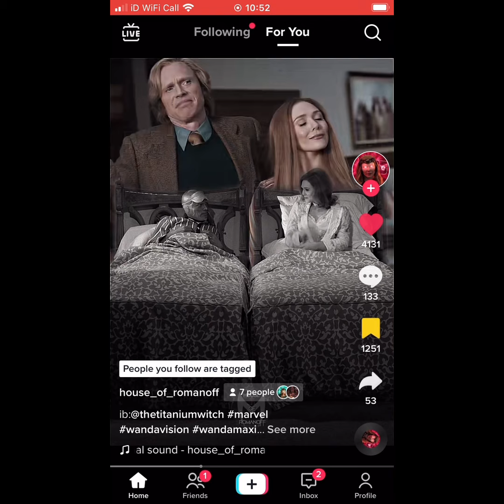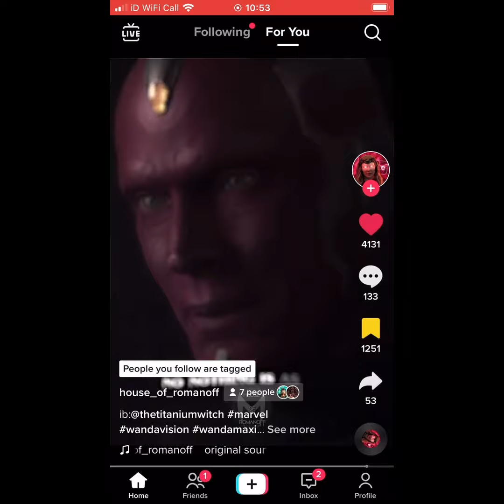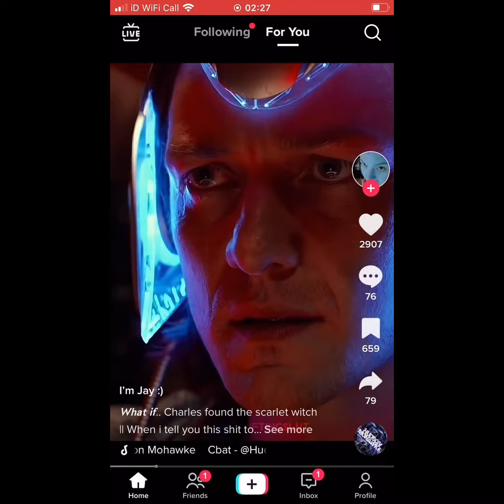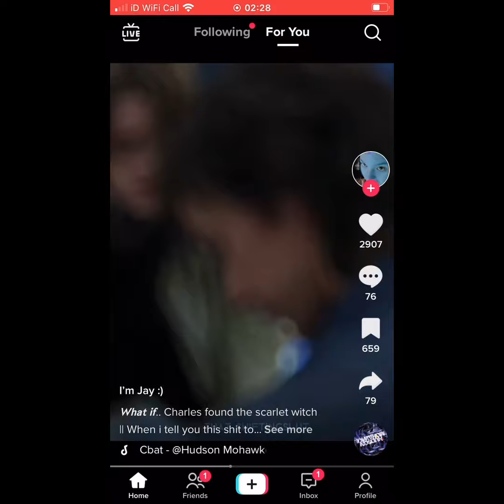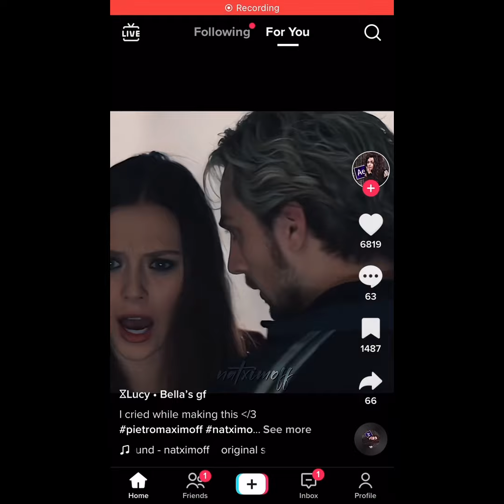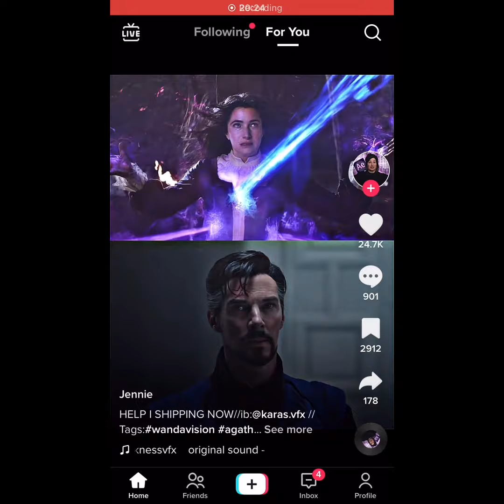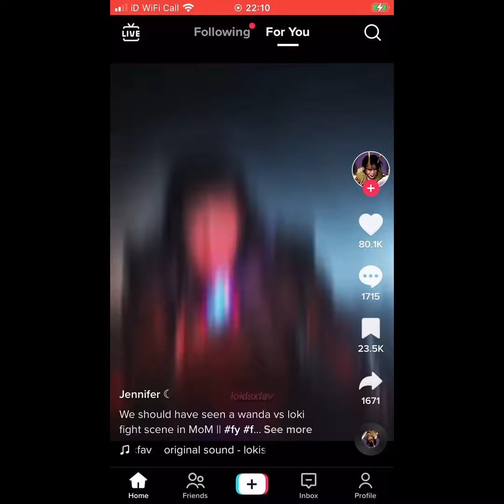Marvel TikTok’s part 75